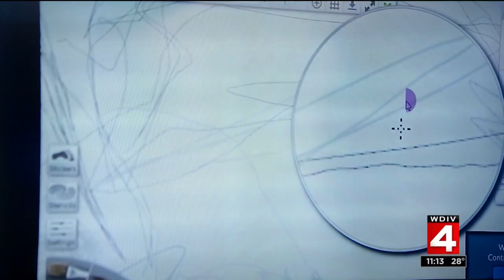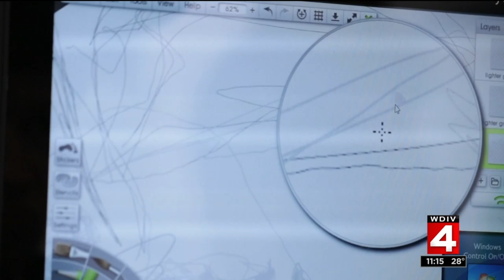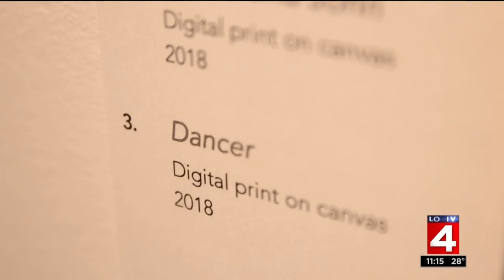West Bloomfield artist with cerebral palsy pursues dreams with help of technology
When she was just five months old Felicia Bowers was diagnosed with cerebral palsy, but that diagnosis hasn't stopped her from pursuing her dreams of being an artist and now some high-tech tools are allowing her to create in a whole new way.